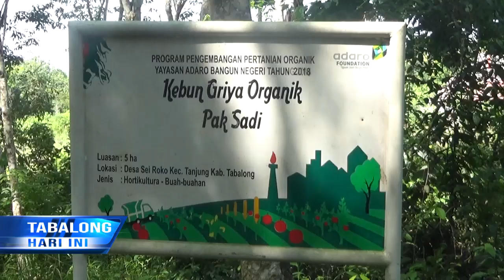Berbeda Pada Umumnya, Sugito Tanam Buah Naga Dengan Teknik Pasak Penggunaan Tanaman Kapuk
Sukses Membudidayakan Buah Naga, Sugito Membagikan Teknik Strategi Perawatan Dan Penanaman Yang Relatif Berbeda Dari Yang Dilakukan Petani Buah Naga Pada Umumnya. Dimana Ia Menggunakan Tanaman Pohon Kapuk Sebagai Penopang. Dari Segi Perawatan, Sugito Juga Menggunakan Pupuk Organik Yang Diolahnya Sendiri, Dengan Dibantu Bahan Dan Pelatihan Dari Yayasan Adaro Bangun Negeri Melalui Program Pertanian Organik.